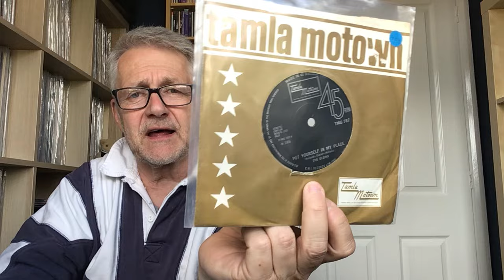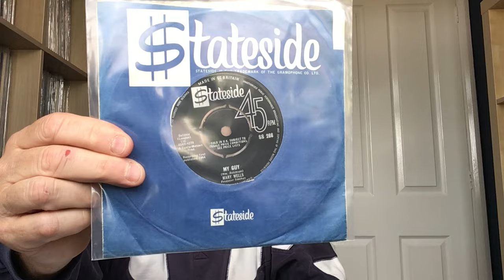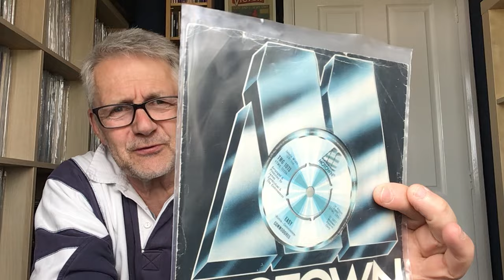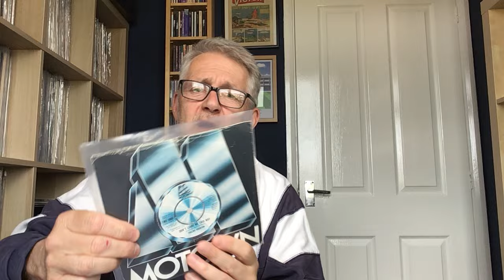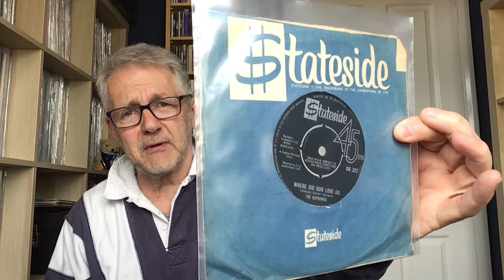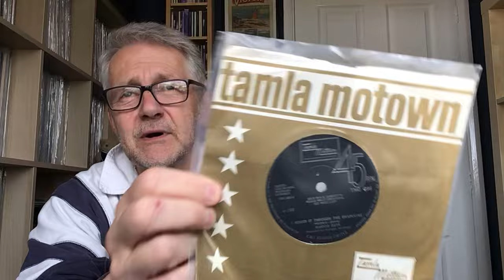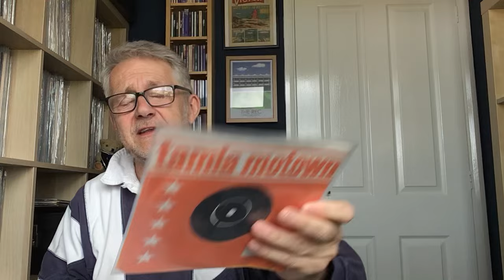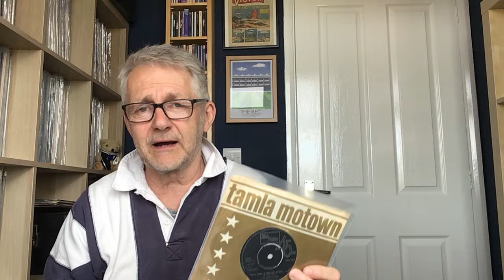My top 25 MOTOWN 45s